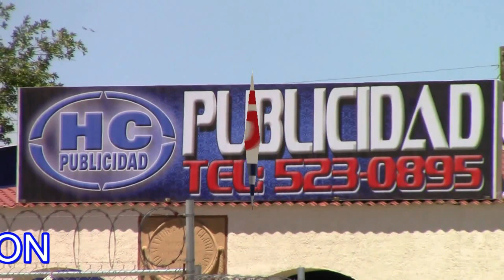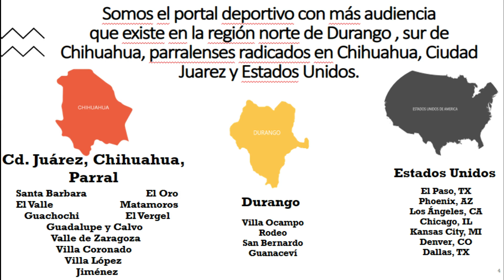Cp. Manuel Macie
Cp.  Manuel Macie del 76 Batallón de Infantería nos informa de los objetivos de la Bcicleteada organizada en las instalaciones del batallón